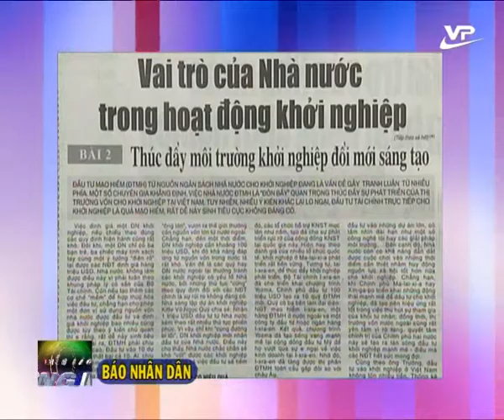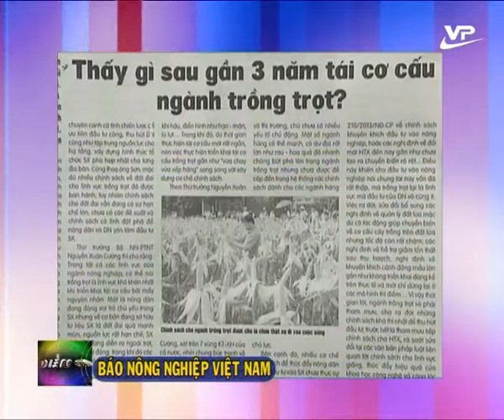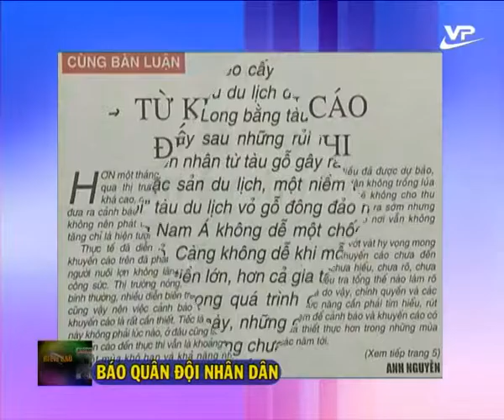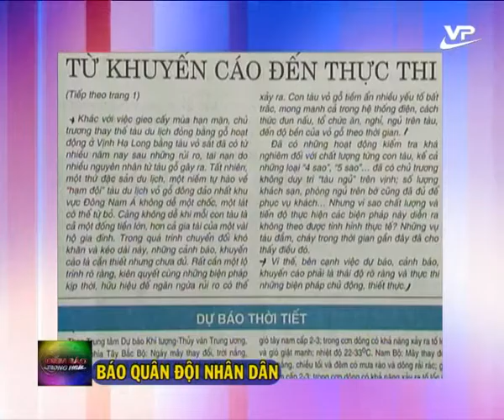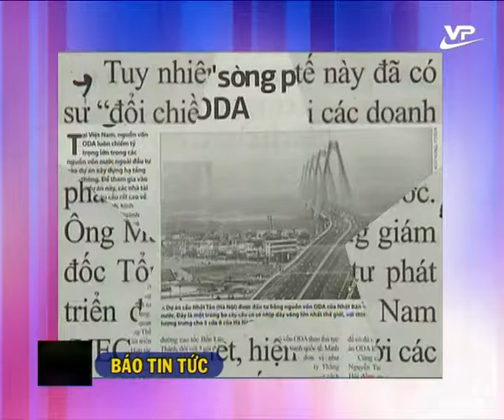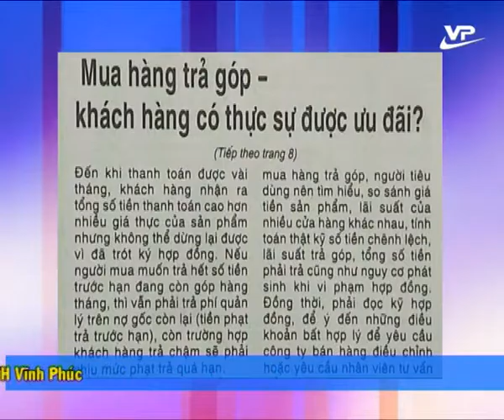Điểm báo 08.06.2016